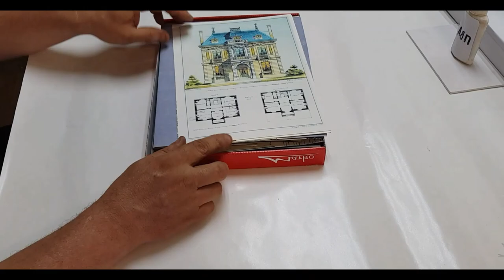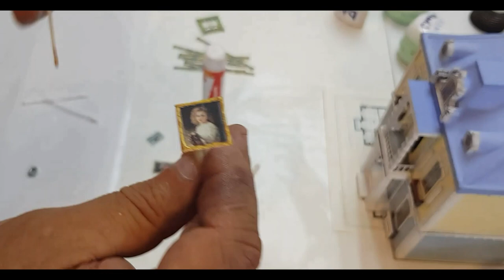Create your French house. Furniture for a dollhouse. Full reel. Trailer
We are building a 19th-century house with a fountain in the courtyard according to the old project.
    The video consists of several parts.
A channel for creative people. We recreate interesting historical buildings and interiors of that
time in the form of models. We partially restore damaged structures." This text appears to describe a
creative project that involves building models of historical structures and restoring partially damaged
buildings.

Timeline
0-43 Unpacking the kit
0-55 House assembly
4-27 We glue platbands to the walls
6-50 Making balconies for flowers
9-24 Making stairs to the second floor
10-46 Making windows
15-15 We make furniture
23-36 House residents
25 34 Preparing the area near the house
26-57, 31-22 Making a fountain
28-29 Planting a garden
37-31 Moving into the house
42-08 Let's go visit
43-19 New project